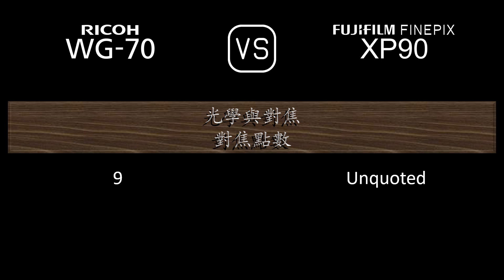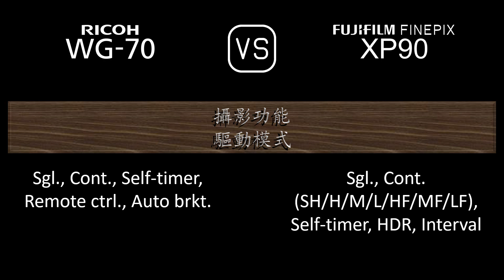Ricoh WG-70 與 Fujifilm FINEPIX XP90 的規格比較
本片是 Ricoh WG-70 與 Fujifilm FINEPIX XP90 的功能概述和規格比較 (comparison of specifications)，希望對您有所啟發。感謝您的支持。

00:24 推出
00:32 機身
00:41 影像感測器
01:05 影像
01:21 光學與對焦
02:06 屏幕
02:26 攝影功能
03:27 錄像功能
03:43 儲存
03:47 連接性
04:16 物理特性
04:36 雜項